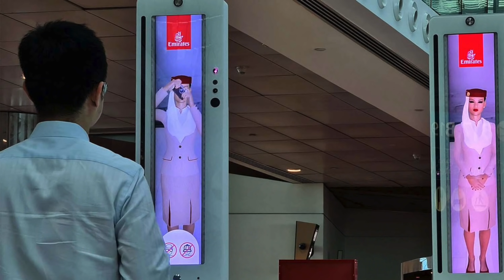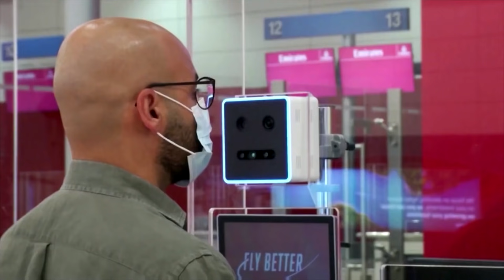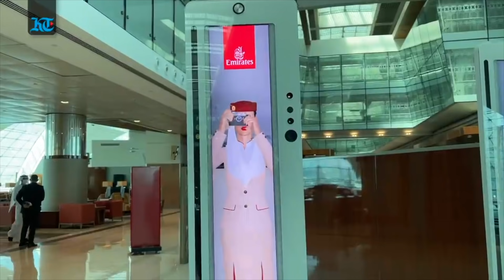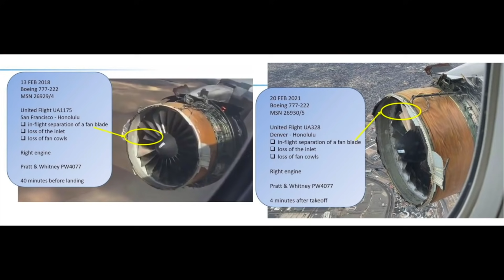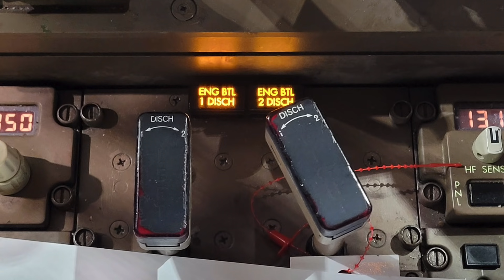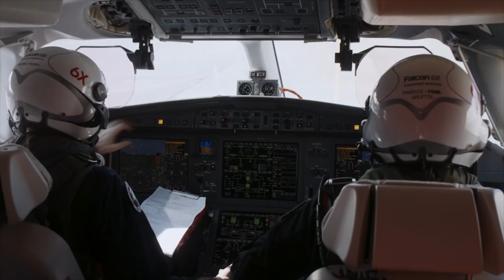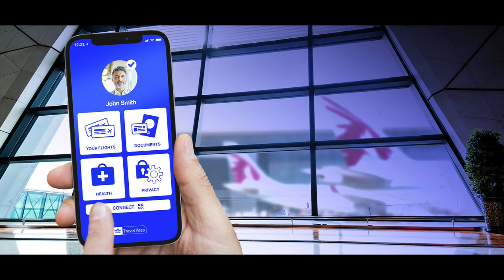HAVAYOLLARI İÇ HATLARI NEDEN KAPATIYOR? (HAVACILIK BÜLTENİ 135)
Türkiye ve dünya havacılığından haftanın öne çıkan tüm gelişmeleri bu bültende:

00:00 Giriş & Başlıklar
01:05 Havayolları, iç hat uçuşlarını neden kapatıyor?
03:14 Dubai Havalimanı'nda iris tarama dönemi başladı.
05:11 Şubat 2021'de Airbus-Boeing rekabetinin rakamları
07:22 United'a 5 milyon Dolar'lık tazminat şoku
10:30 Dassault Falcon 6X ilk uçuşunu yaptı
11:55 Türkiye ve Dünya havacılığından hızlı bir haber turu